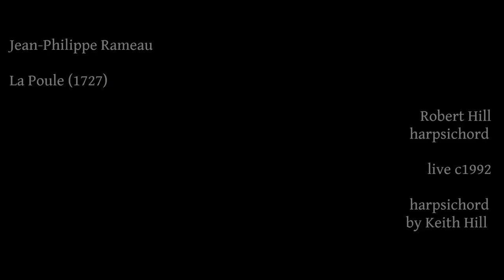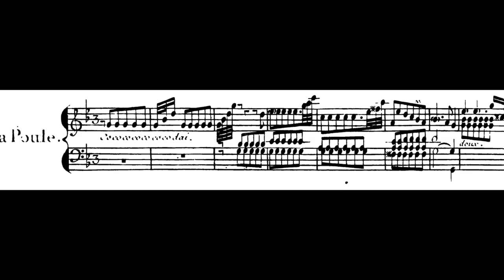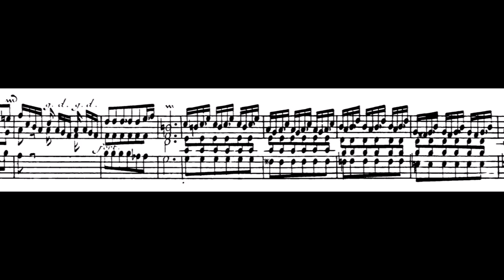J-Ph Rameau: La Poule (The Hen). Robert Hill, harpsichord (live, 1992)